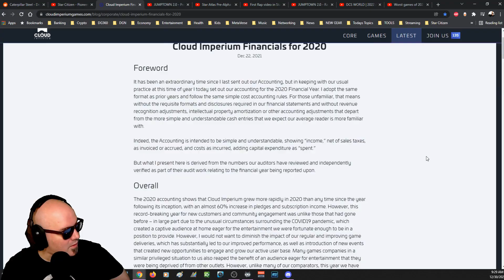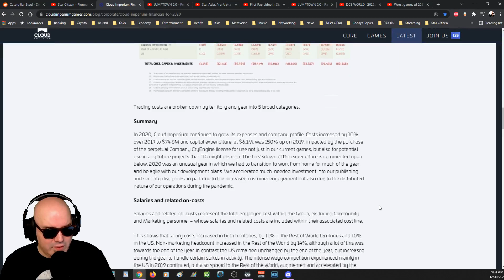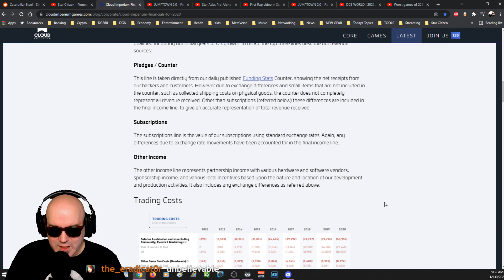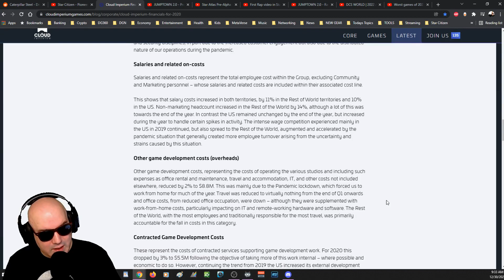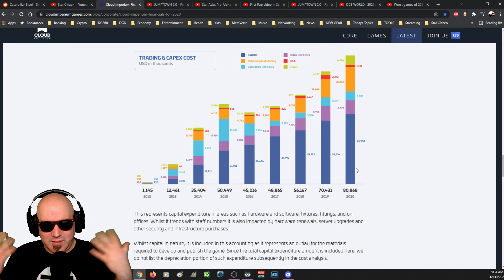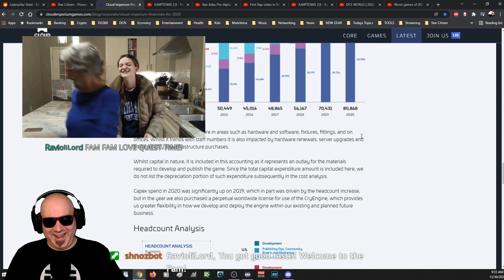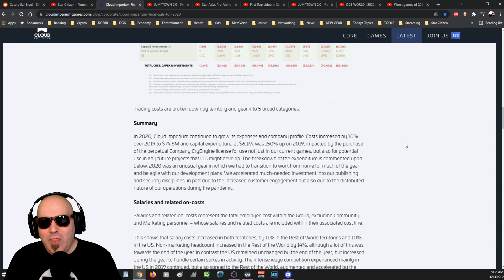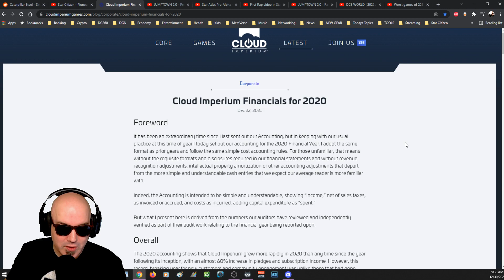✅ Cloud Imperium Financials: 2020 P&L SHOWS PROFIT!!!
Cloud Imperium releases their financials on the U.S. side of things and I lightly analyze the data being presented. Let's talk numbers... my favorite.

Our Art Director:

Highly recommend!

International Shipping